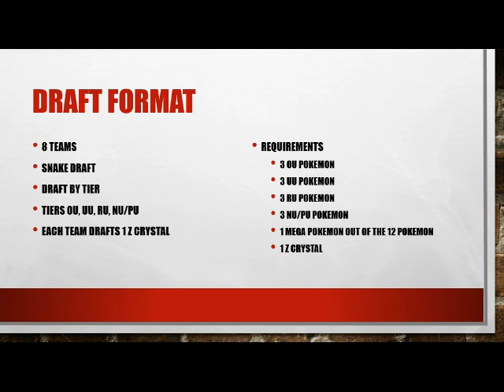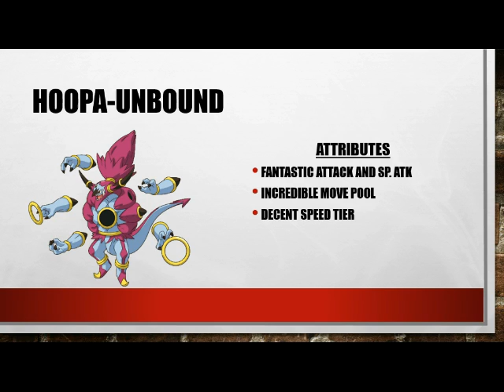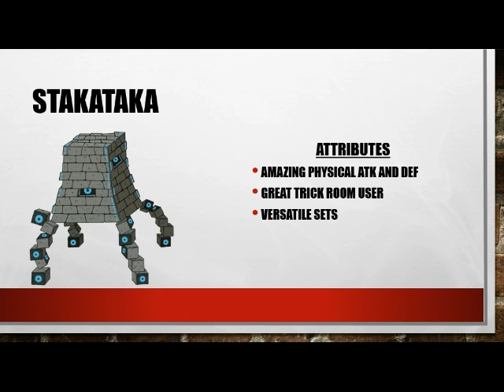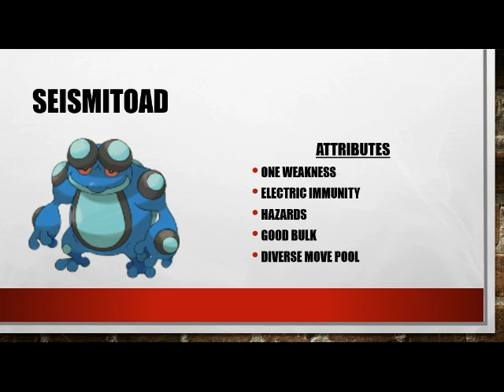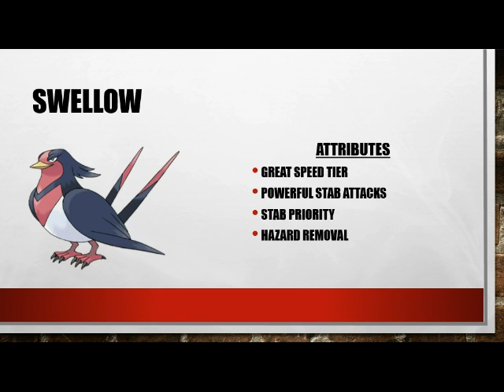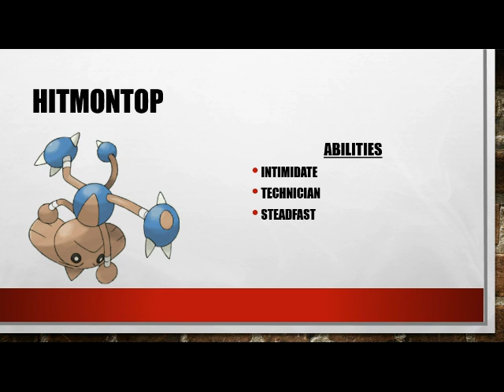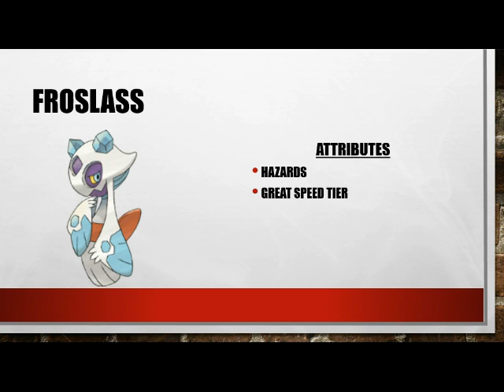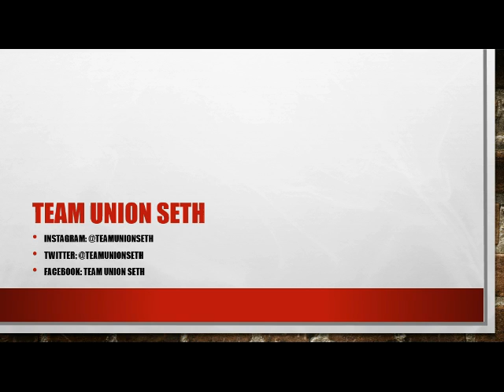GSL Season 1 Philadelphia Fearows Draft Analysis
We take over another coach's draft in a brand new league! How do you think we'll fare with a team we didn't draft?